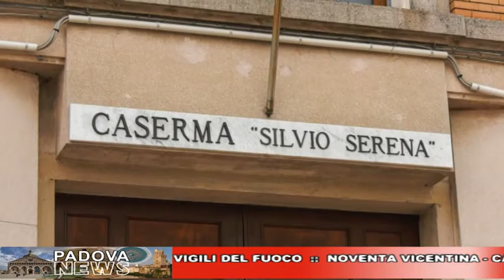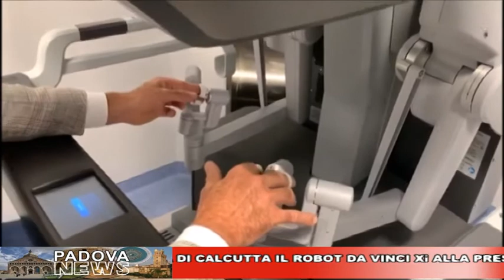CAFE24 TGPADOVA GIOVEDI 30 LUGLIO 2020